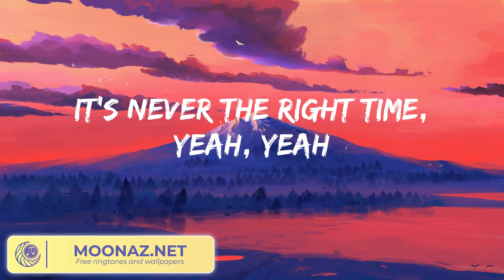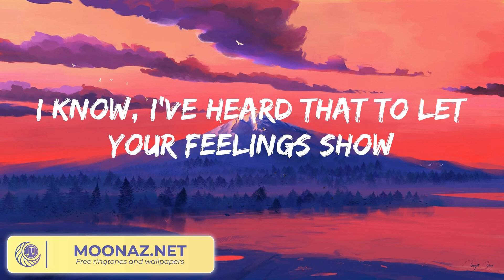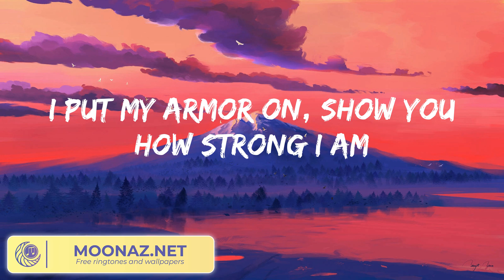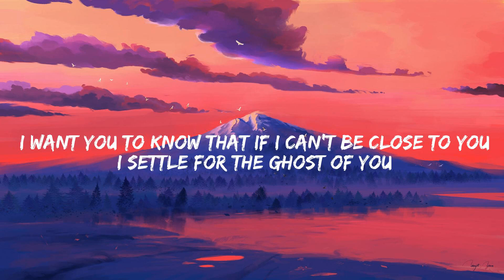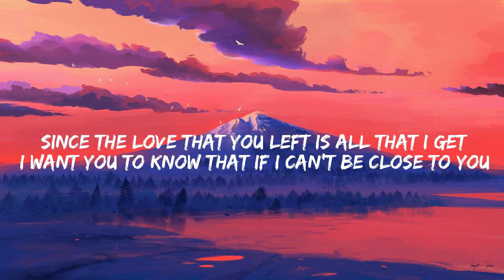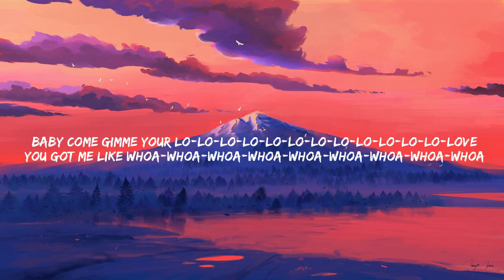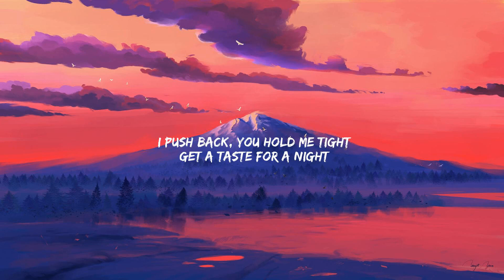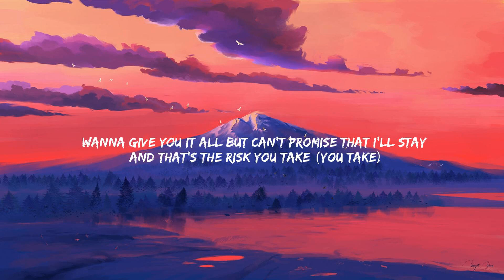Sia - Unstoppable (Lyrics) Justin Bieber - Ghost, Rema...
I'm unstoppable
I'm a Porsche with no brakes
I'm invincible